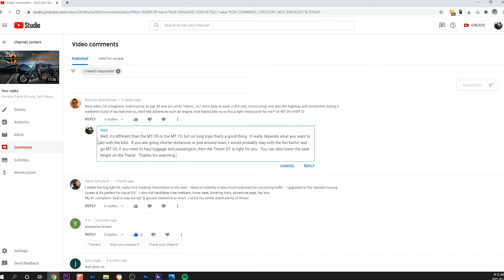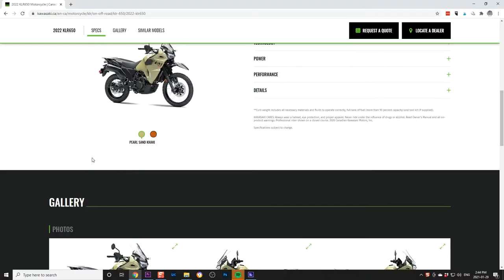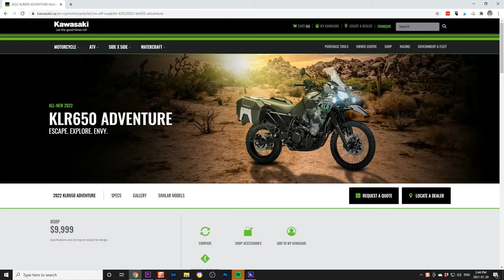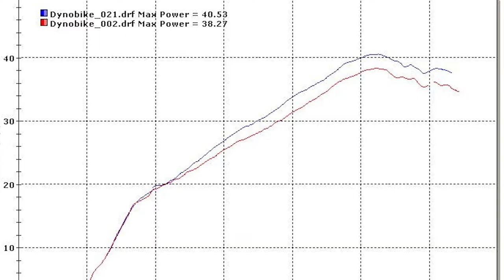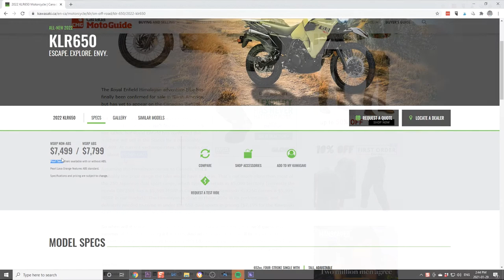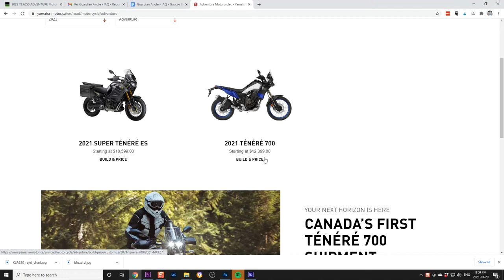2022 KLR 650 Preview. Was it worth the wait?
The KLR 650, after decades of dominance, got canned by Kawasaki in 2018 and a lot of people were expecting a replacement bike and frankly, expecting a huge upgrade.  But what most people are finding, is that there isn’t that much to talk about in upgrades.  Let’s go over them.
Not much has changed, but neither has the competition for the 2020 KLR 650.  The Suzuki DR 650 remains the dirt alternative and the Royal Enfield Himalayan is the only "new" competition.  So really, when you are putting bikes that directly compete with this new KLR, it has a lot to offer.
Editing for thumbnail and video: Adobe Premiere and Photoshop